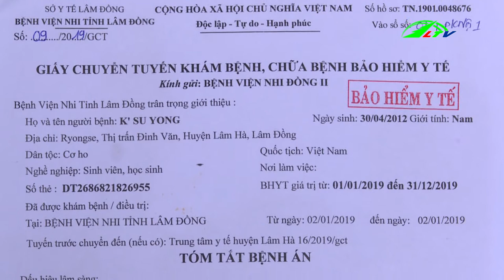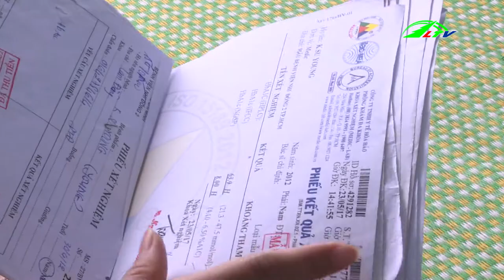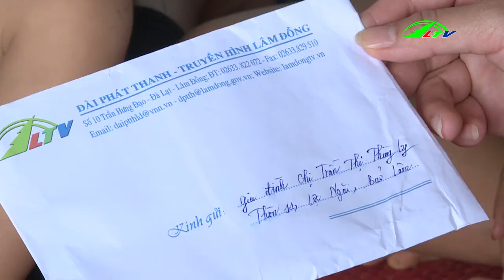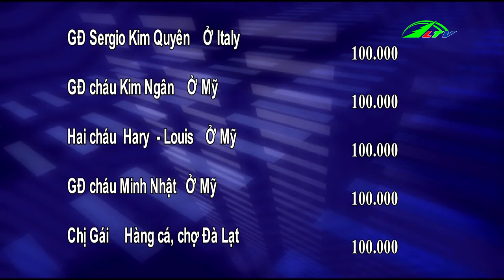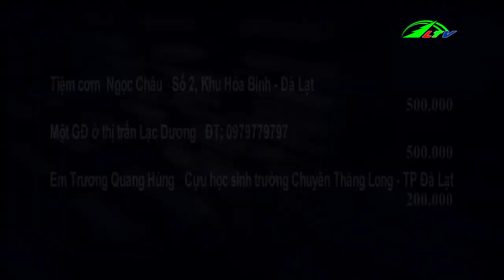K'Su Yong - Rắn Rỏi Lên Con! | Vòng Tay Nhân Ái | Lâm Đồng TV